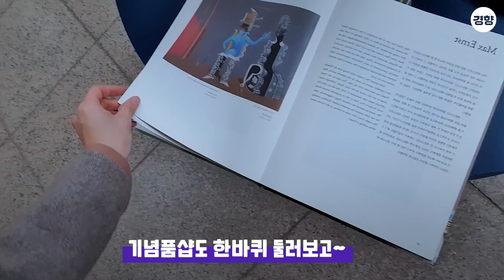르네 마그리트 '금지된 재현' 작품의 숨은 비밀｜초현실주의 거장들｜전시브이로그｜살바도르 달리｜르네 마그리트 [암호명3701]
‘초현실주의 거장들: 로테르담 보이만스 판뵈닝언 박물관 걸작전’이 2022년 3월6일까지 서울 서초구 예술의전당 한가람미술관에서 열립니다. 앙드레 브르통, 살바도르 달리, 르네 마그리트, 마르셀 뒤샹, 만 레이, 호안 미로 등 20세기 초 예술혁명을 일으킨 거장들의 회화와 입체 작품, 자료 등 180여점을 볼 수 있는 국내 첫 대규모 전시인데요. 국제부 윤기은 기자와 함께 마그리트·달리·뒤샹 등 초현실주의 거장들의 작품을 감상하러 가보실까요~

│‘초현실주의 거장들’ 디렉터의 '픽'은?